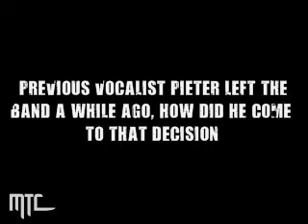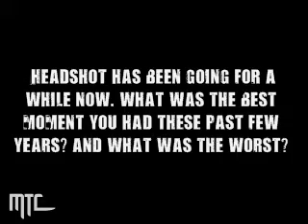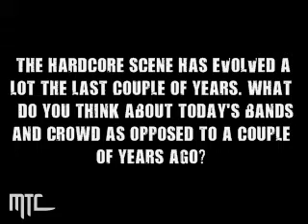Headshot interview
Interview with Headshot